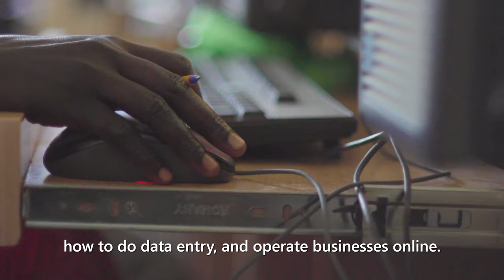Connected Education Program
The Connected Education program initiated by Microsoft and UNHCR supports humanitarian development efforts to empower young refugees and aims to reach 25K youth in Kenya by the end of 2020, including reaching 50% participation of young women. Check out the inspirational story of Grace to learn more.